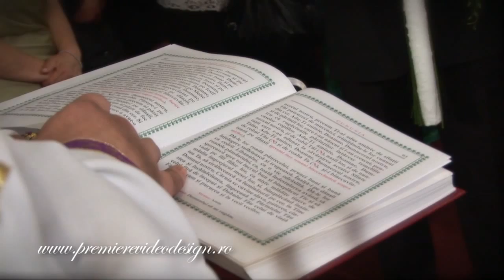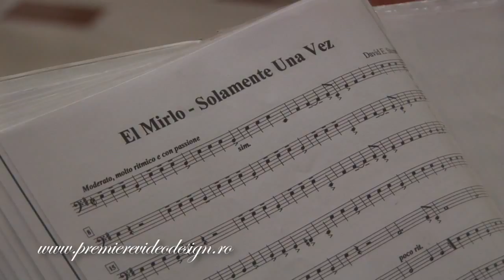Videoclip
videoclip nunta, filmare nunta / by Marian Oprea production